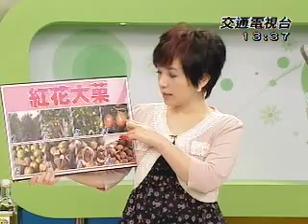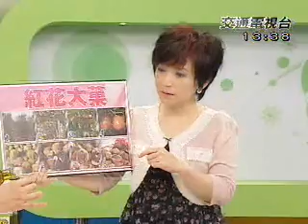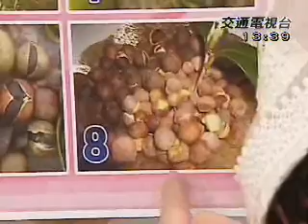茶花籽油生理期調理餐_part4.wmv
女人想要美美的就要好好調理身體,生理期保養,要像坐小月子般呵護自己,給自己好好補一下,是夏天還要補嗎?會不會太燥了?懷孕時因前置胎盤必須剖腹生產，沒法像自然產一樣坐月子的茶油達人黃捷纓說：冬天有溫補、夏天有涼補，她就是以茶油為主、麻油為輔調養自己的身體，她說坐月子沒法好好的補，平常更應該抓住機會好好保養自己，今天她也要分享幾道她常吃的生理期養生餐給大家哦！